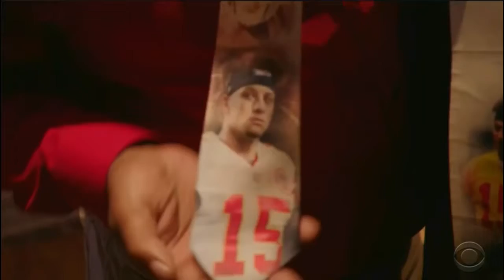NFL Today driven by Jeep week 5 2018